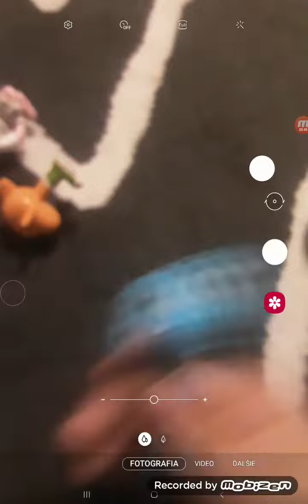The Amazing World of Gumball Toys Ep.44 SO1E44